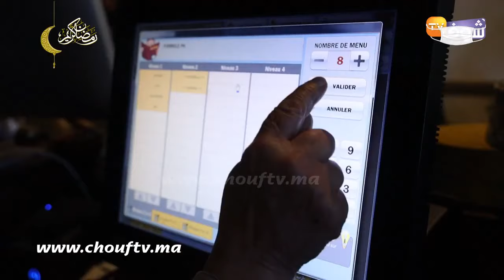أقوى كاميرا كاشي بالمغرب .. النغمي هداف أولمبيك خريبكة وصاحبو دوزو أكفس يوم فحياتهم..شوفو شنو وقع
ماتنساش جيم و كومونطير و شي تعليق زوين كتشجيع معنوي